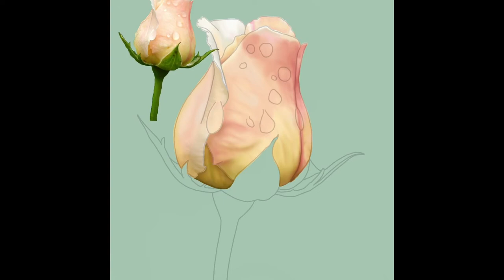Using Procreate - Rosebud & Raindrops - Deb Stanley Art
Time lapse showing Rosebud & Raindrops being created on an iPad using Procreate.
Brushes used are the Procreate brushes, Softbrush and Monoline.
In this version I add a textured layer at the end.  On the Raindrops and Rosebud 2 video I add texture with brushes as I work instead.